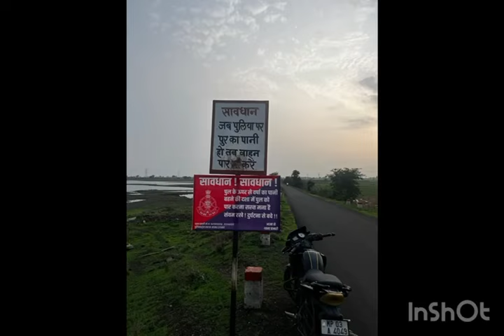sawan kavadyatri 4wheeler धीरेचले khargone khaltaka shriomkareshwar snawd maheshwar badwah balwada